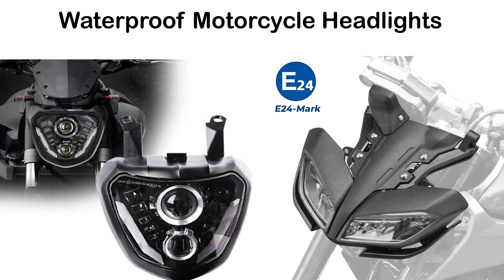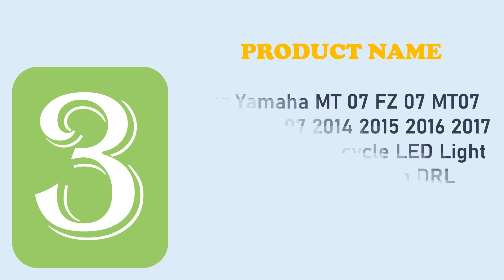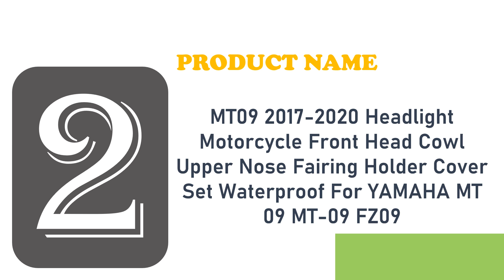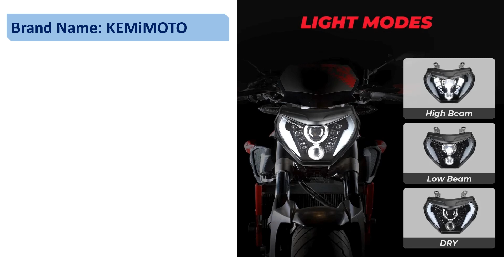Waterproof Motorcycle Headlights 2024 | Aliexpress | Motorcycle Headlight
📌Top 4 - Waterproof Motorcycle Headlights in 2024
4.MT07 Headlight Motorcycle Lights Headlight For YAMAHA MT 07 MT-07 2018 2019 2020 With E-MARK Motorcycles LED Assembly Waterproof

3.For Yamaha MT 07 FZ 07 MT07 MT-07 FZ-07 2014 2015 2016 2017 Headlight Motorcycle LED Light Projector Headlamp DRL Waterproof

2.MT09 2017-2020 Headlight Motorcycle Front Head Cowl Upper Nose Fairing Holder Cover Set Waterproof For YAMAHA MT 09 MT-09 FZ09

1.MT09 Headlights 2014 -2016 LED Motorcycle Headlight Assembly E-MARK For Yamaha MT 09 MT-09 2015 Accessories DRL 110W Waterproof

motorcycle fog lights led,motorcycle lighting,ledglow motorcycle lights,install motorcycle lights,waterproof headlight,headlight assembly,best headlight for motorbike,best quality headlights,2024 headlight